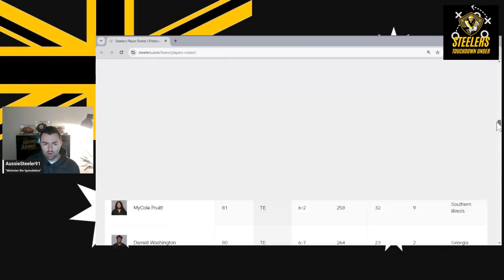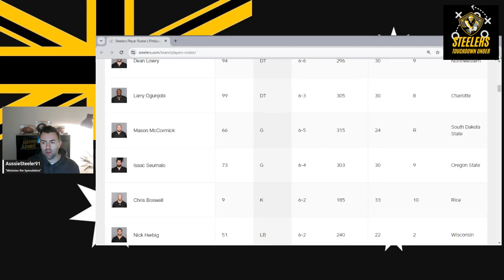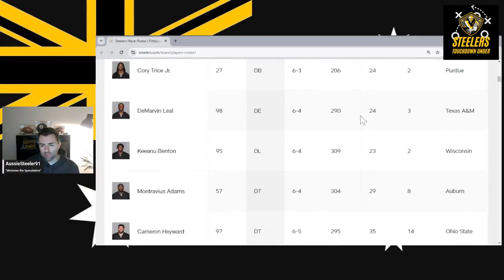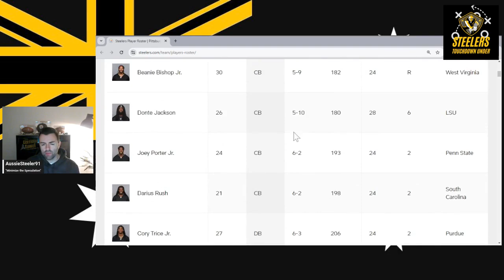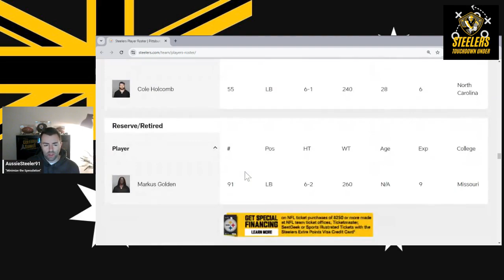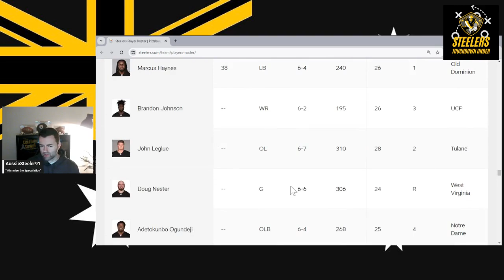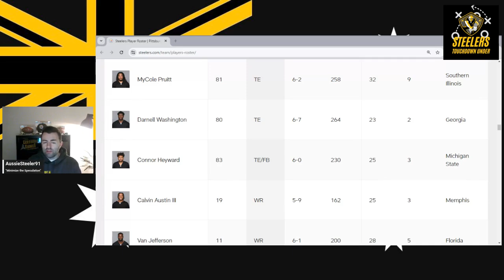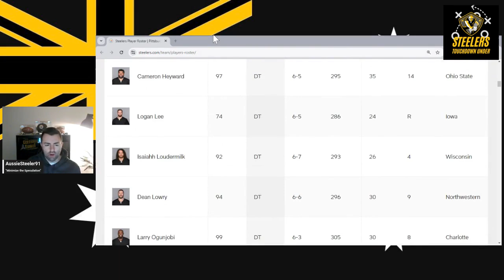Are The Steelers Ready For Week 1 of the NFL Season?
On this episode of Steelers Touchdown Under: Matty
reviews the ‘week that was’ for the Pittsburgh Steelers and previews what to expect & look out for as the Steelers prepare to play the Atlanta Falcons on the road, in Atlanta.

Are the Steelers ready for Week 1 of the NFL season? How will the Steelers handle having Isaac Seumalo out for the opening few weeks of the season? Who could be elevated from the practice squad? And who could suprise on offense with Russell Wilson at the helm at QB?

Hear what Matty has to say on all of this and more in this latest video of Steelers War Room.

Don't forget to leave your thoughts & opinions in the comments below!